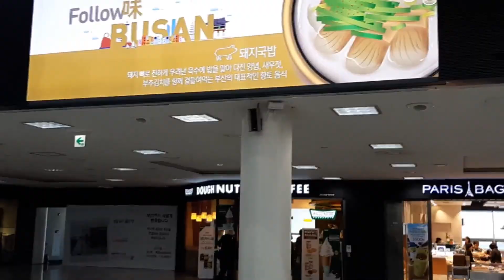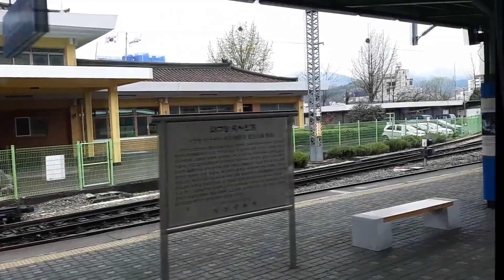Korea Travel Vlog: Korean Train System, South Korea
A famous movie featured the train system of Korea wherein the protagonist fights zombies while in a train going to Busan. I was in Busan for 4 days but I rode the Bus going there so I decided to ride the train going back to Seoul. Though the movie featured their fastest train, the KTX, I decided to get the slowest one because it is said that the view from the Mugunghwa was the best. So here is the summarized version of my 6 hours travel on the train to seoul.

Hope you like my Korea Travel Vlog!